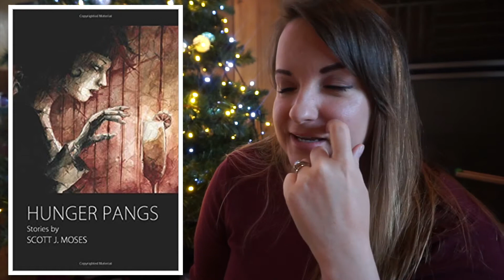My Favorite Books of 2020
Who else is happy with their reading year? Even though this year has been just awful, it ended up being a really good reading year for me--dare I say, the best ever?! I ended up reading over 120 books, rediscovered my love for the horror genre and found new favorite authors. Here are a few books that I still think about and really enjoyed this year (in no particular order).
I look forward to continuing this momentum into 2021!

Books Mentioned:
- Hunger Pangs by Scott J. Moses
- The House Plant by Jeremy Ray
- Camp Slaughter by Sergio Gomez
- Bad People by Craig Wallwork
- (Labyrinth of the Dolls by Craig Wallwork)
- What Lies Between Us by John Marrs
- Heartstopper by Alice Oseman
- The Office by Andy Greene
- Sigh, Gone by Phuc Tran
- This Will Be My Undoing by Morgan Jerkins

- Goodreads: nwkris